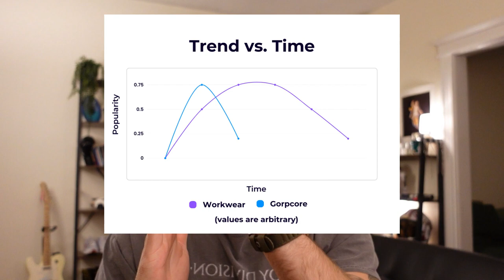How to Dress in 2023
How to approach fashion and personal style in a year that is shaping up to be very innovative and subject to a new type of trend cycle.

Image credits:
image by Garrett Bruce
image by Victor VIRGILE/Gamma-Rapho/Getty Images
image by Owenscorp
image from Louis Vuitton on Twitter